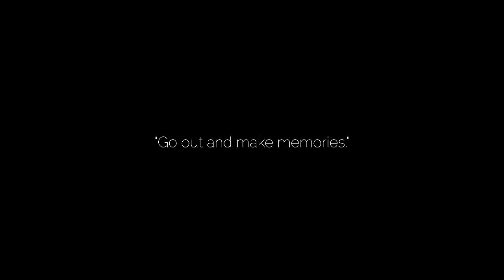Visiting His Family and Emotional Farewells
Long distance (Music Bed)
Lighthouse (Music Bed)
Hold it loosely (Music Vine)
Dixieland (Music Vine)